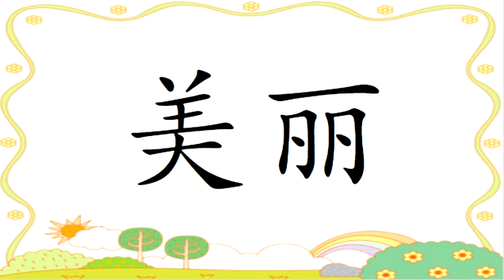5岁 - 单元三：去公园吧